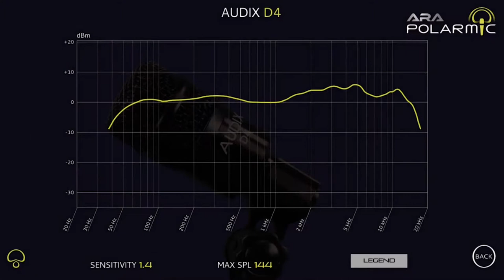Audix D4 Drum Microphone1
Con una respuesta de frecuencia amplia de 40 Hz - 18 kHz y la capacidad de manejar SPL de más de 144 dB, el micrófono de instrumento dinámico D4 es una excelente opción para los micrófonos que requieren una reproducción precisa de baja frecuencia, como toms de rack grandes, toms de piso, Cajón, djembe, tímpano, fondo de leslie, flauta para bajo, saxofón saxofón y barítono, trombón, bajo acústico, gabinetes para bajos y bombitas pequeñas.

La D4 es ligera, compacta y fácil de colocar. Utilizado para aplicaciones de escenario, estudio y transmisión, el micrófono de instrumento dinámico D4 está diseñado con un patrón de captación hipercardioide para el control de aislamiento y retroalimentación. El hipercardioide D4 también está equipado con un diafragma VLM ™ para una reproducción de sonido natural y precisa.